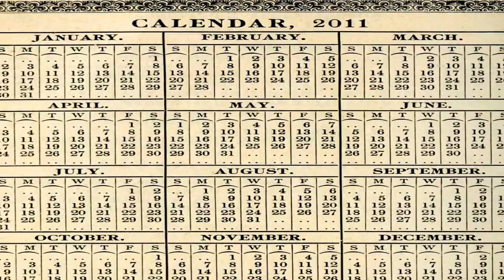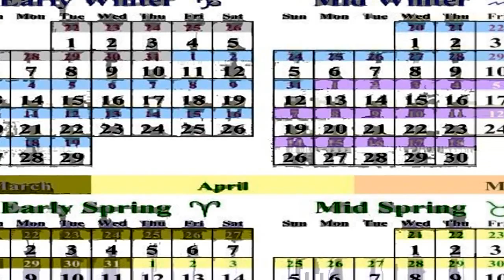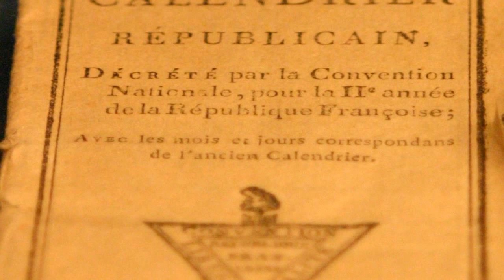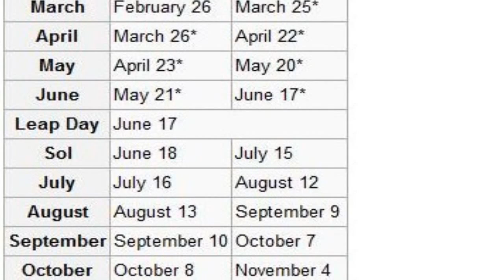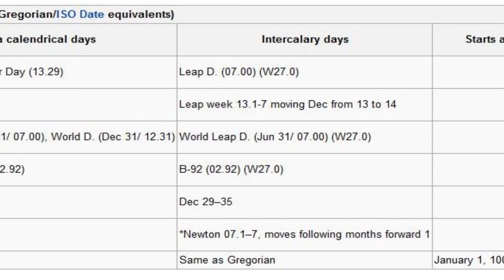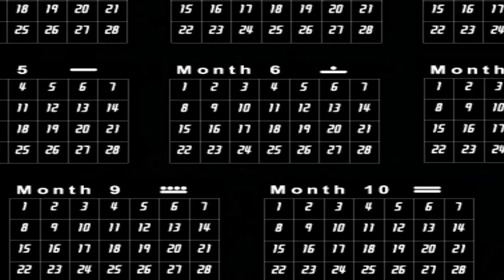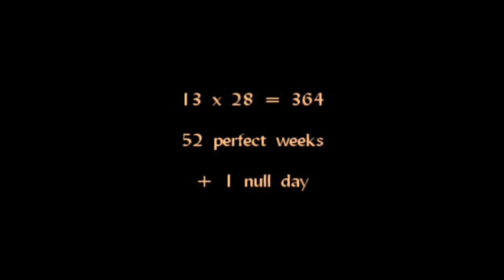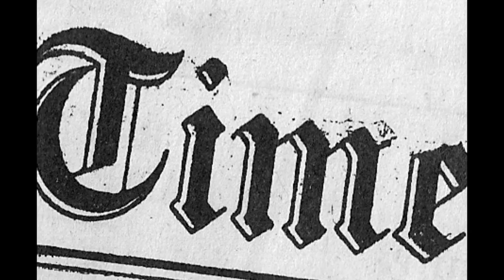Calendar Reform and the Future of Civilization (Part 1)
Calendar Reform and the Future of Civilization by José Argüelles